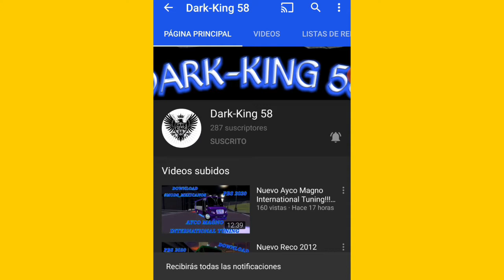Nuevo Ayco Magno Tuning!! Para PBS 2020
Palabras de la publicacion original del Mod:⬇⬇⬇

CREDITOS: Modelo original: GTA Querétaro
Modelo de nueva carrocería e algunos objetos del interior: Gotenks, D_RSL
Accesorios del camión: GTA Querétaro
GTA MODS URBANOS GUADALAJARA FARSANTE MODS
GOTENKS
D_RSL
Conversión a PBS: D_RSL
Edicion:(Re-carrozado, Mapeado, Animaciones Y Texturas) D_RSL, nuevas piezas y cambio de spoilers (Jesuus Bl)